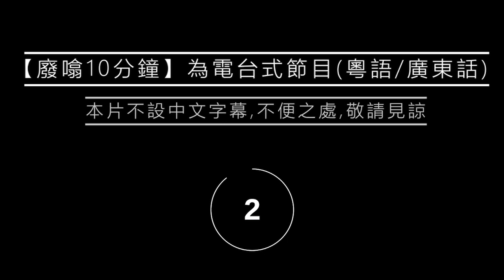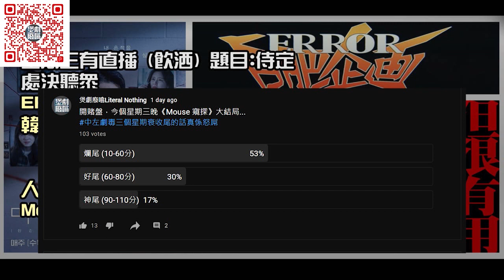【節錄】5月韓劇上架: 卧底2021/某一天滅亡走進我家內/模范計程車/MOUSE/大發不動產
【代客煲劇 收費服務 】
Payme: payme.hsbc/LiteralNothing
* 本片不設中文字幕, 不便之處, 敬請見諒。